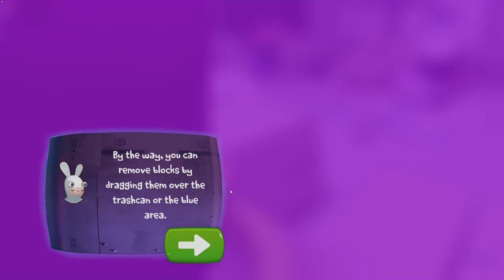《瘋狂兔：編程學院》全三星滿星 一週目完結實況